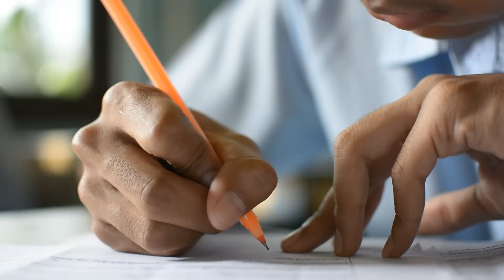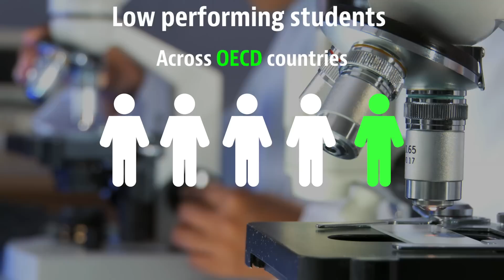Singapore's student performance tops the OECD PISA 2015 ranking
More than half a million 15-year-old school students took part in the OECD’s 2015 global education survey, known as PISA. The main focus was on skills in science, an increasingly important part of our economic and social lives. Of the 72 countries and economies that took part, Singapore did the best. The top ranking OECD countries were Japan, Estonia, Finland and Canada.

Edited: 17/02/2021
Credits:
00’47’’07 - 00’51’’02 © Shutterstock: ChrisW
00’51’’03 - 00’58’’04 © Shutterstock: China In A Box
01’27’’24 - 01’30’’19 © Shutterstock: Francois Arseneault